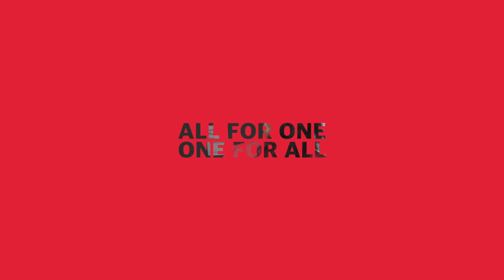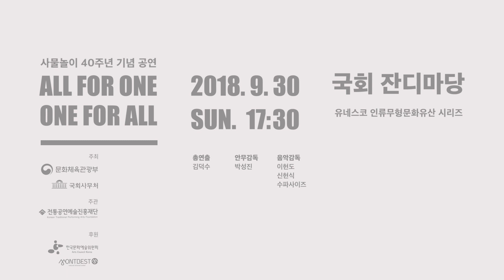[사물놀이 40주년 기념 공연] 'All for One, One for All' 1st boom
사물놀이 100 × 스트릿댄스 300의 만남
사물놀이 40주년 기념 'All for One, One for All'
삼도농악과 스트릿댄스의 절묘한 만남!

일시 : 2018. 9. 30(일) 17:30
장소 : 국회 잔디마당